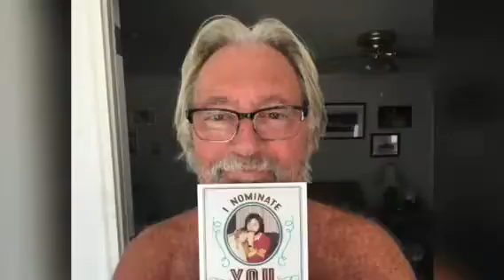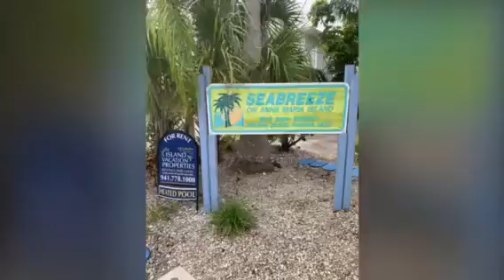My 2019 Jan thru Dec